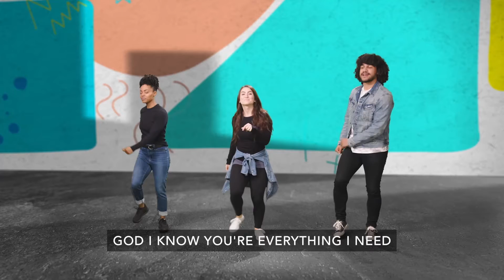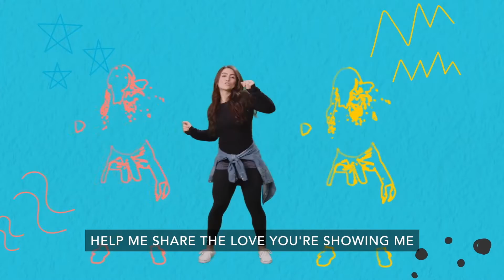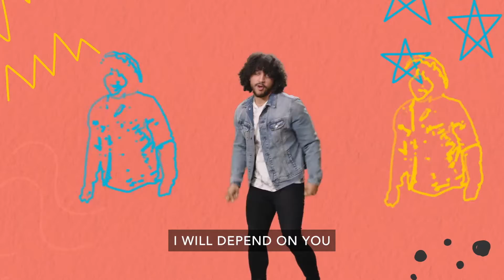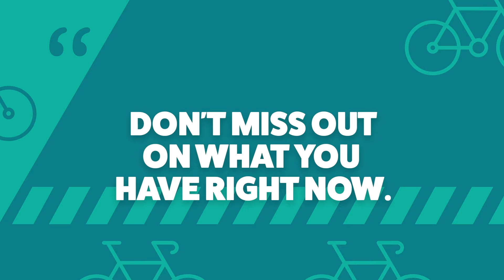252 Kids (K-2nd & 3rd-5th) November 21, 2021 Week 3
Hi K-5th graders! Our bottom line is: Don't miss out on what you have now. Our monthly memory verse is: Then he said to them, “Watch out! Be on your guard against wanting to have more and more things. Life is not made up of how much a person has.” Luke 12:15